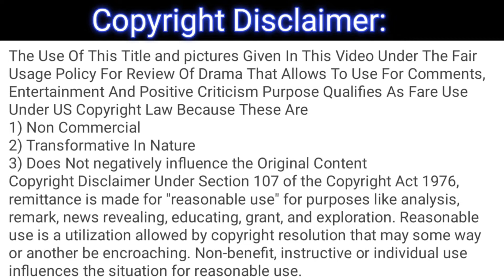Zard Patton Ka Bunn - Episode 03 Full 2nd Review - Zard Patton Ka Bunn - Ep 03 Second - Review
This is not the original drama, it's only a review of the drama Zard Patton Ka Bunn - Ep 02.

1) Non-Commercial
2) Transformative In Nature
3) Does Not negatively influence The Original Content